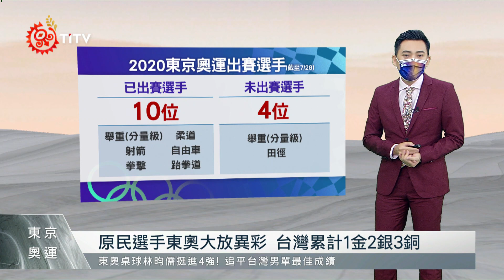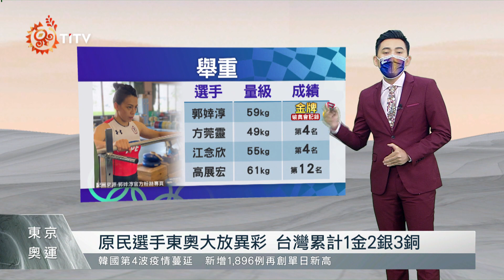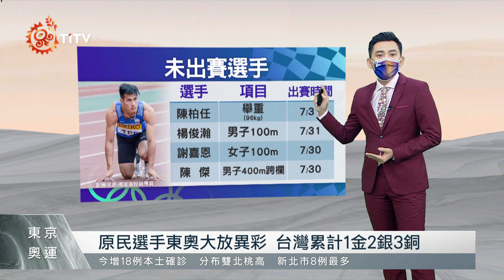原民選手大放異彩 台灣累計1金2銀3銅 2021-07-28 IPCF-TITV 原文會 原視新聞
今年東京奧運，原民選手是大放異彩！而今天(28)東京奧運來到第6天，中華隊目前成績是一金二銀三銅，今天我們要一起來關注原民選手的精彩表現，其中阿美族舉重女神郭婞淳，跟排灣族選手楊勇緯各貢獻了一金一銀，但除了他們，還有許多原民選手陸續傳出佳績，讓我們一起來看這次已出賽的原民選手成績，以及尚未出賽的選手賽程。

截至7月28號，已出賽的原民選手，目前共有10位，分別是舉重、射箭、柔道、自由車以及跆拳道，未出賽選手還有4位，分別是舉重96公斤級跟田徑項目。

從已出賽選手的戰績來看，女子59公斤級舉重方面，郭婞淳以抓舉103公斤、挺舉133公斤，總和236公斤，不僅破奧會紀錄，也為台灣拿下第一面金牌，另外，鄒族女孩方莞靈在49公斤量級上，取得第四，但目前傳出中國金牌選手使用禁藥，雖結果尚未出來，但如果屬實，方莞靈有望再為中華隊拿下一銅。而出賽女子55公斤級和男子61公斤級的布農族選手江念欣跟高展宏，則是分別拿下分組第4，跟第12名，也非常值得鼓勵。

再來看到柔道項目，排灣族選手楊勇緯出戰日本老將，雖最後未能幫台灣拿下一金，但也為中華隊拿下首面柔道獎牌。而女子48公斤量級上，首次出戰奧運的阿美族選手林真豪，不敵強敵落敗，最後只取得第七名。

接著在射箭、拳擊、自由車和跆拳道方面，泰雅族選手林佳恩在男女混雙，跟女子團體賽中都在16強止步，而台灣第一位登上女子拳擊的阿美族選手陳念琴，擊敗義大利選手，順利挺進8強，而泰雅族自由車選手馮俊凱，可惜未能在時間裡完成比賽，因此沒有取得名次，而「亞運金牌」阿美族選手蘇柏雅，則是敗給日本地主隊，最終無緣晉級。

而目前還有4位原民選手尚未出賽，分別是舉重96公斤級的排灣族陳柏任，另外還是田徑100公尺，男子將派出「台灣最速男」阿美族選手楊俊瀚，女子則是同為阿美族的謝喜恩，最後在跨欄方面，一樣由阿美族選手陳傑出賽。

而目前各項比賽仍持續進行中，希望大家繼續為中華隊加油，不管成績如何，能夠站上奧運場上，都是一輩子的光榮，我們也期望原民選手，能為台灣再添更多獎牌